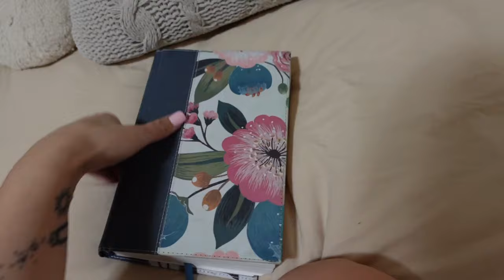EASTER VLOG: churro cheesecake recipe, grwm church, hosting, baking, piñatas + a lot of caffeine!!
Hope you enjoyed my CRAZY easter weekend vlog!! Even tho it was crazy I had so much fun!! I have listed the Churro Cheesecake Recipe below!!

2 Cressent Rolls
 sugar & cinnamon
Filling:
1 Can of sweet & condense milk
2 8oz cream cheese (16oz)
1/2 cup granulated sugar
1 egg
1tbs vanilla

10:40 is churro cheesecake recipe

Directions:
preheat oven to 350. Mix cinnamon & sugar together in bowl, put it on the pan first. Lay first crescent roll on top of sugar mix. Bake for 5 min. For filling, cream together cream cheese. Next add 1 egg, 1/2 cup sugar, 1 tbs vanilla, and 1 can of sweet and condense milk. Mix until you see no clumps. Lay filling on top of crescent roll. Next lay the top crescent roll over the filling. Sprinkle a lot of sugar/cinnamon mixture on top. Bake 32 minutes at 350. Let sit overnight or AT LEAST 8 hours.

AMAZON LAMP

I appreciate and love all my friends!! Thankyou and ALL GLORY TO JESUS!